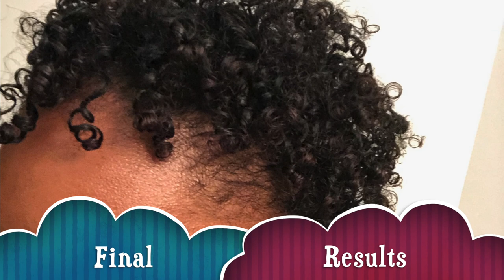PRODUCT REVIEW W/ FINECURLZJESS: CURLS POPPIN PINEAPPLE VITAMIN C COLLECTION | FINE/THIN CURLY HAIR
❤ Products Used ❤
- Curls Poppin Pineapple So So Clean Vitamin C Curl Wash ($9.99)
- Curls Poppin Pineapple So So Moist Vitamin C Curl Mask ($9.99)
- Curls Poppin Pineapple So So Smooth Vitamin C Leave In Conditioner ($9.99)
- Rice Water

❤ Music ❤
Opportunity by Low Frequency Music

❤ Need to Know Things About My Hair ❤
Hair Type: 3B, 3C & 4A
Thickness: Fine/Thin Hair
Low Density Medium Porosity
How Long Have You Been Natural: Since May 2011 but I have big chopped my hair a few times lol
My Hair Care Regimen: Wash & deep condition my hair once a week and do co-washes when needed. I do co-washes when needed and moisturize every morning and night.
My Favorite Styles for Thin/Fine Low Density Natural Hair: Wash & Go and Puffs

❤ Health/Fitness Information ❤
I am currently on a weight loss journey!!! Follow me and my journey on my new youtube channel

I am currently a vegetarian for the most part (every now and then I do consume seafood). I also do low carb